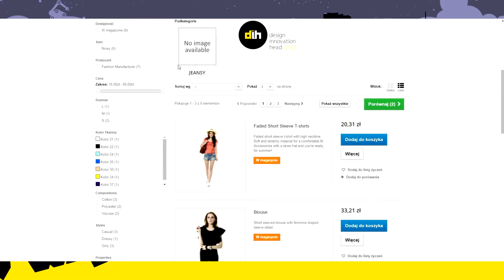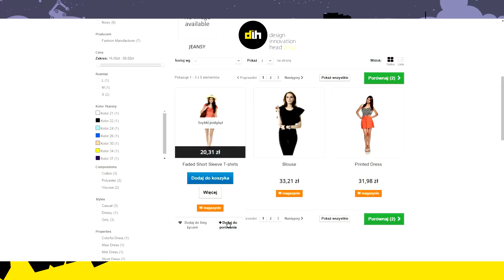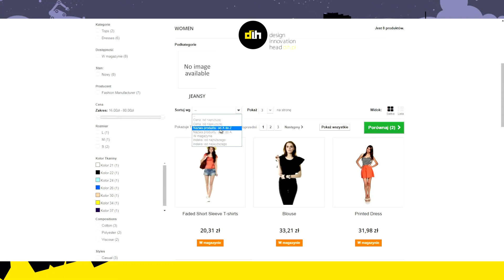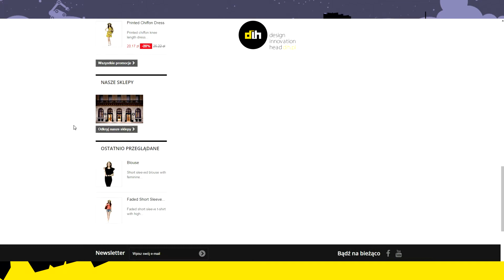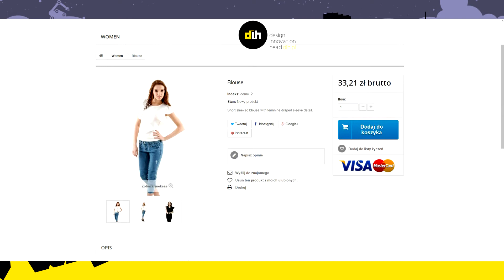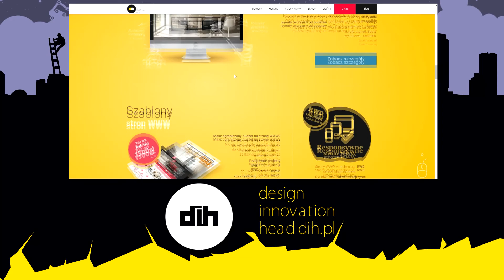Poradnik PrestaShop 1.6 - Listy produktowe, filtry nawigacyjne i karta produktu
Prezentujemy podstawy działania list produktowych i funkcjonalności związanych ze stroną produktową. Dowiesz się jak działają filtry nawigacyjne stosowane w stronach kategorii na sklepach internetowych Prestashop
Zapraszamy również na bloga na którym opowiadamy o ciekawych sprawach ze świata e-commerce i reklamy.